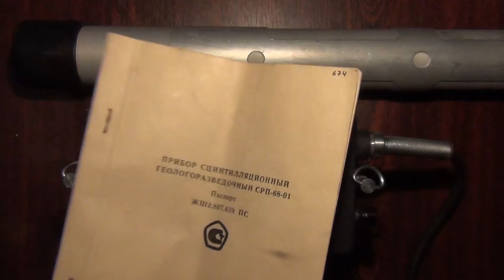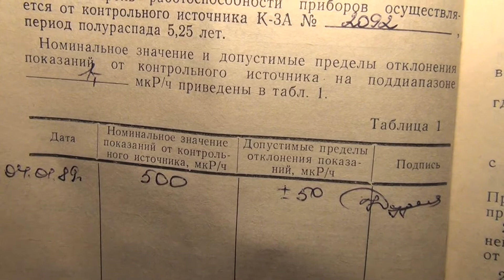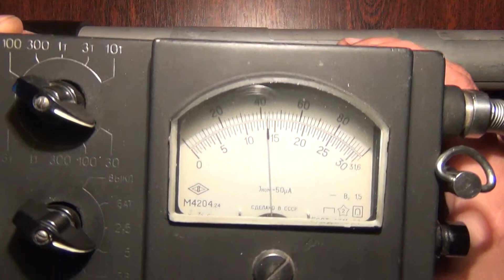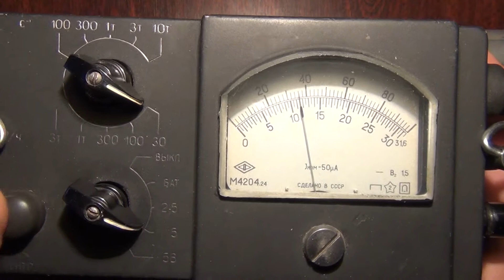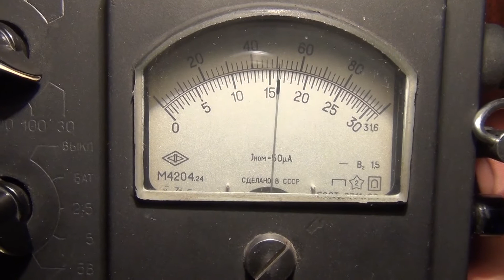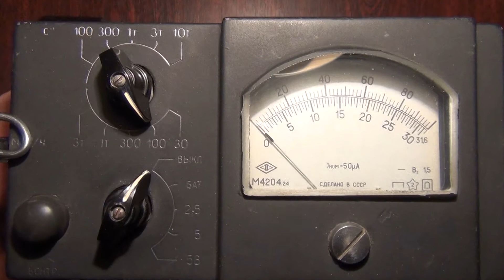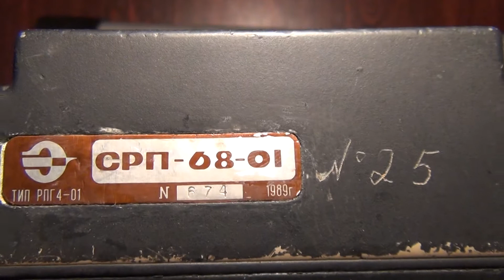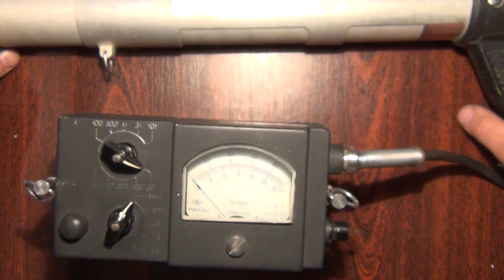☢ Дозиметр радиометр СРП 68-01 (СРП68, СРП 6801, СРП-68, сцинтилляционный) Серийный номер 674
☢ Дозиметр радиометр СРП 68-01 (СРП68, СРП 6801, СРП-68).

Дозиметр радиометр СРП 68-01 (СРП68, СРП 6801, СРП-68). Сцинтилляционный геологоразведочный прибор